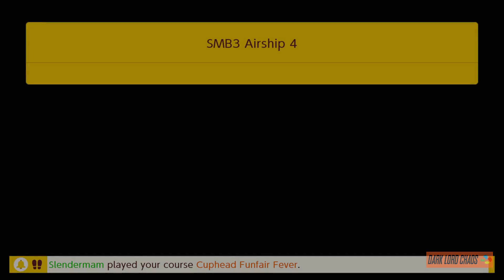All Super Mario Bros. 3 Airships Remade in SMB Style (Including Treasure Ship)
0:00 Intro
0:14 Airship #1: (HL1-26V-HLF) by me (SuperC95)
1:22 Airship #2: (T31-KTG-FTG) by me (SuperC95)
2:47 Airship #3: (CSF-B2K-FGG) by me (SuperC95)
4:10 Airship #4: (5CL-9C4-NPF) by me (SuperC95)
5:36 Airship #5: (7GR-H3N-HPG) by me (SuperC95)
7:07 Airship #6: (1W3-PFH-V1G) by me (SuperC95)
8:27 Airship #7: (7SJ-YHF-VDG) by me (SuperC95)
10:44 Airship #8: (57V-V7W-40H) by me (SuperC95)
11:53 Treasure Ship: (W81-SPC-CLG) by me (SuperC95)

Here's all the airships from Super Mario Bros. 3 for the NES remade in the Super Mario Bros. Style.  These levels were made in Super Mario Maker 2 on the Nintendo Switch & all footage was recorded at 1080p & 60fps.

If you have any suggestions on how to make these videos better or ideas for future videos I would love to hear it.